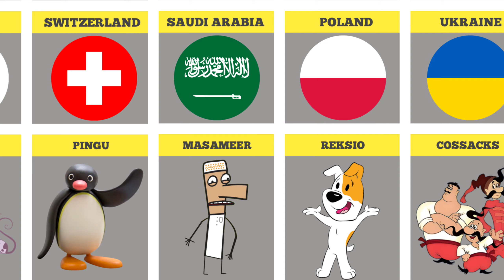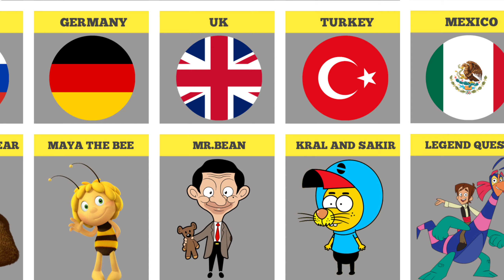Famous cartoons from different countries